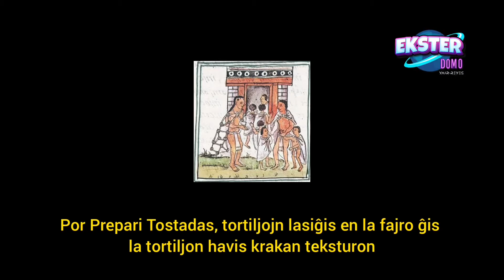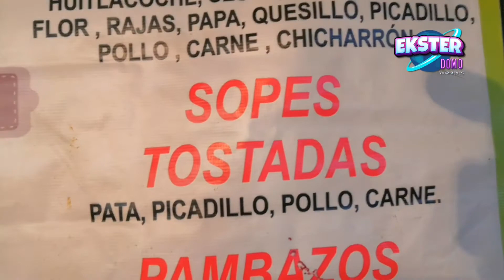Ĉapitro de EKSTER DOMO por ĈI TIU SEMAJNO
Ĉi okaze Yair Reyes eliras por gustumi "Tostadas", Meksikan manĝeto preparita baze per Fritita tortiljo, laktuko kaj fromaĝo. Imagu kian bongustaĵon!